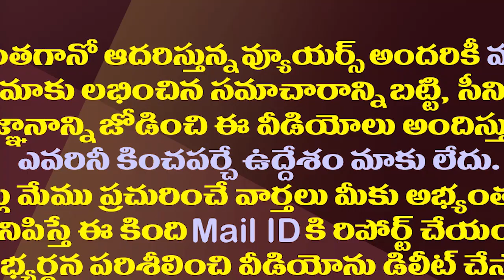ఆంధ్రజ్యోతి రాధాకృష్ణపై వైఎస్ షర్మిల ఫైర్..చర్యలు తప్పవని వార్నింగ్| YS Sharmila Warning to ABN RK